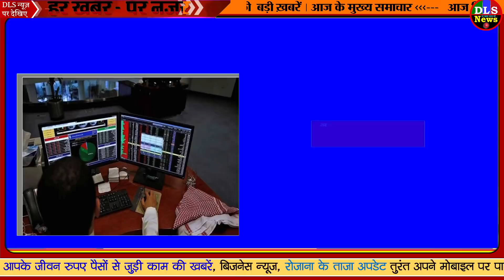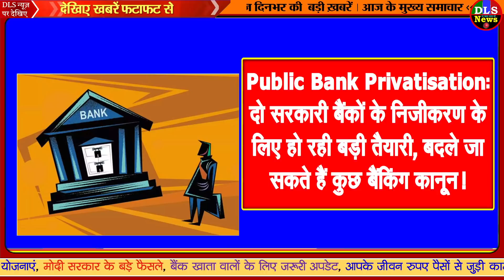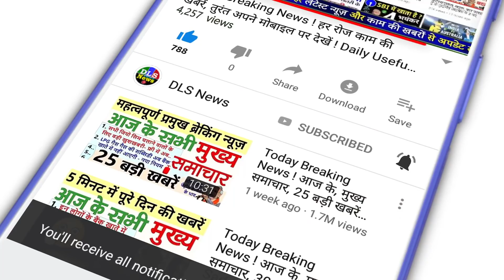दो सरकारी बैंकों के निजीकरण के लिए संसद में बिल, शेयर 20 फीसदी तक चढ़े PM Modi news CBI & IOB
11/26/2021
अब इन दो सरकारी बैंकों को प्राइवेट करने की तैयारी में सरकार, शेयर 20 फीसदी तक चढ़े | Government to propose to privatise iob and central bank of india in winter session | TV9 Bharatvarsh

central-bank-of-india

Privatization Of 2 Public Sector Banks Modi Govt To Bring Bill To Parliament This Winter Session Banking Laws - Privatization Of Public Banks : दो सरकारी बैंकों के निजीकरण के लिए संसद में बिल, पेंशन कानून में भी संशोधन

Public Bank Privatisation: Niti Aayog shortlisted Central Bank of India and Indian Overseas Bank for disinvestment | Business

ढील मिलते ही फिर बिगड़ी दिल्ली की हवा, देखिए क्या बोले लोग

बड़ी खबर: निजीकरण के लिए इन दो सरकारी बैंक का नाम हुआ फाइनल | BIG NEWS-The Names Of These Two Public Sector Bank Were Finalized For Privatisation